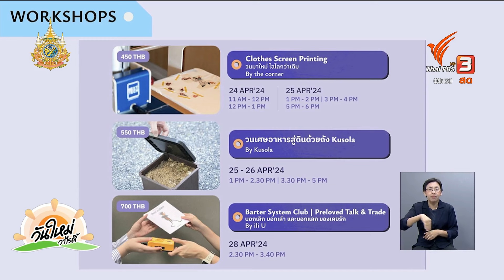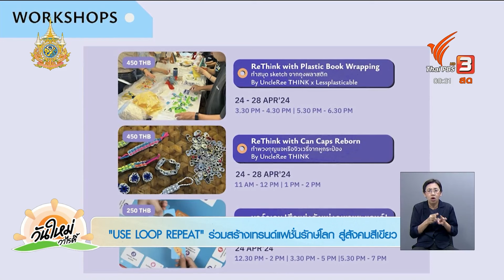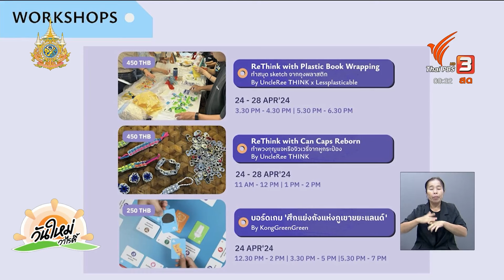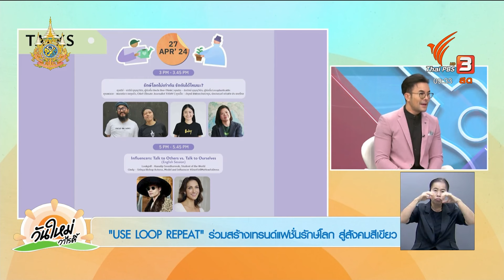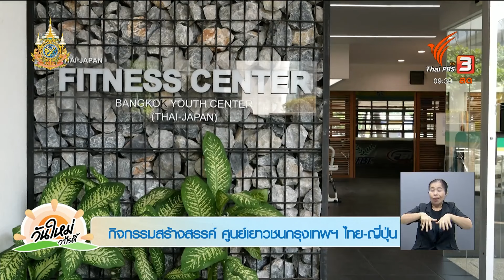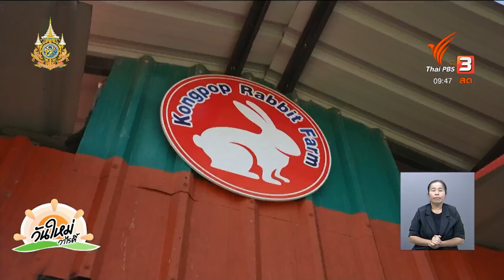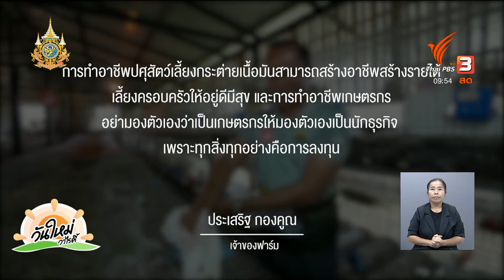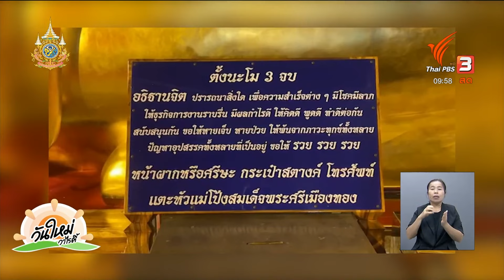ชาวไทย - ลาว แห่สรงน้ำหลวงพ่อพระใหญ่ปิดท้ายสงกรานต์คึกคัก จ.บึงกาฬ | สีสันวาไรตี้ | 23 เม.ย. 67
สีสันวาไรตี้ (23 เม.ย. 67)
- ชาวไทย - ลาว แห่สรงน้ำหลวงพ่อพระใหญ่ปิดท้ายสงกรานต์คึกคัก จ.บึงกาฬ
- ชวนแต่งชุดไทย นุ่งโจงห่มสไบร่วมงาน ใต้ร่มพระบารมี 242 ปี กรุงรัตนโกสินทร์
- "USE LOOP REPEAT" ร่วมสร้างเทรนด์แฟชั่นรักษ์โลก สู่สังคมสีเขียว
- กิจกรรมสร้างสรรค์ศูนย์เยาวชนกรุงเทพฯ ไทย - ญี่ปุ่น
- "แสร้งว่าไข่มดแดง" เมนูสุขภาพจากวัตถุดิบชั้นสูง
- ฟาร์มกระต่ายเนื้อสัตว์เศรษฐกิจใหม่ สร้างรายได้งาม คุณค่าทางอาหารสูง
- กราบขอพรหัวใจพระศรีเมืองทอง พระประธานเนื้อโลหะใหญ่ที่สุดในประเทศไทย
ชมย้อนหลังรายการ "วันใหม่วาไรตี้" ในช่วง "สีสันวาไรตี้" ได้ที่